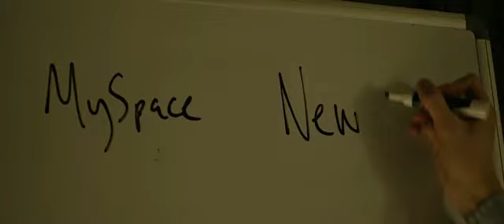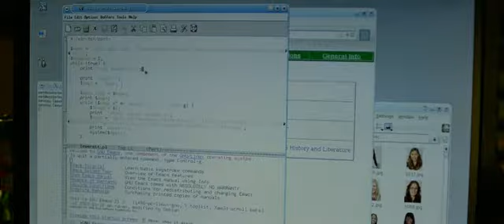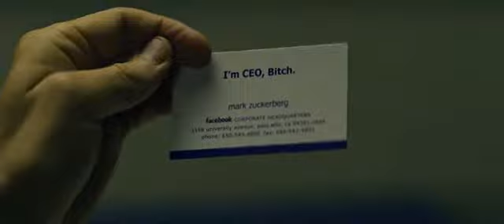Hero - The Social Network fanvid (Mark/Eduardo)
He should have seen it coming.

The Social Network, Mark/Eduardo. Music: "Hero" by Regina Spektor.